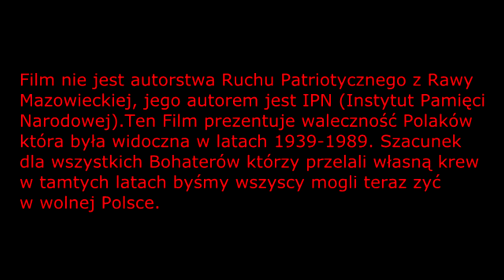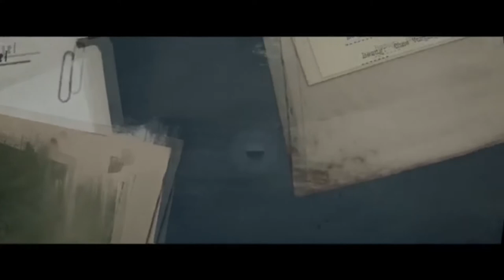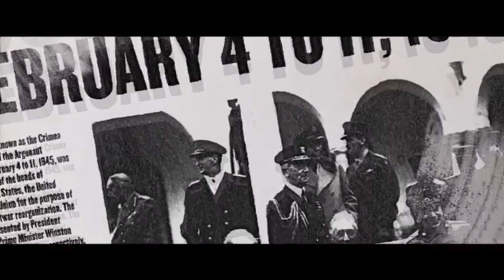Niezwyciężeni - Film o historii Polski w latach 1939-1989 (Dubbing PL)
"Niezwyciężeni" to film animowany który stworzył IPN (Instytut Pamięci Narodowej). Ten kilkuminutowy filmik prezentuje historie Polski w latach 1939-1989 zaczynając od agresji Niemiec i Rosji Sowieckiej na Polskę a kończąc na upadku Komunizmu i żelaznej kurtyny. Film został stworzony w trzech językach : Polskim, Angielskim i Rosyjskim (niepotwierdzona informacja, jeszcze nie znalazłem tego filmu z dubbingiem Rosyjskim). Premiera filmu miała miejsce 15 września 2017 roku.